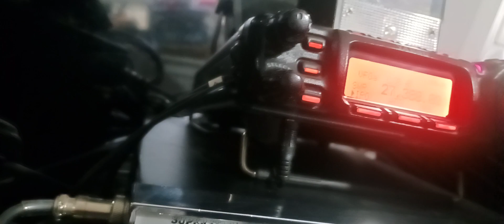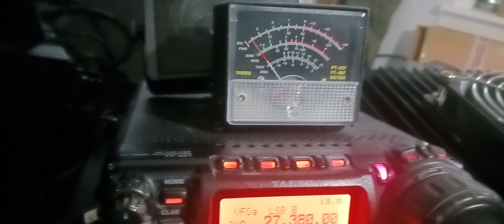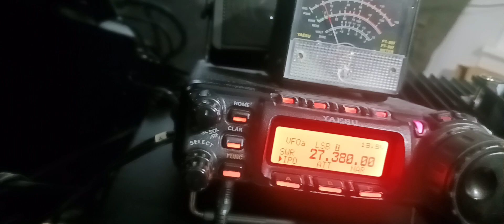970 Southern California